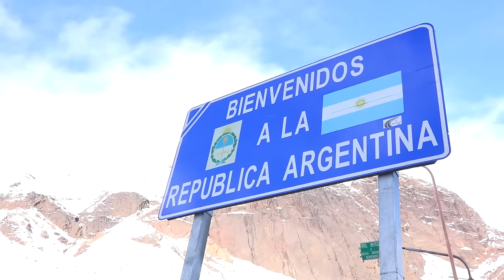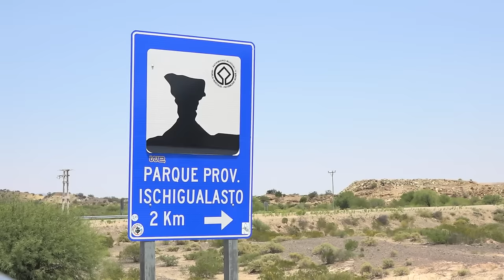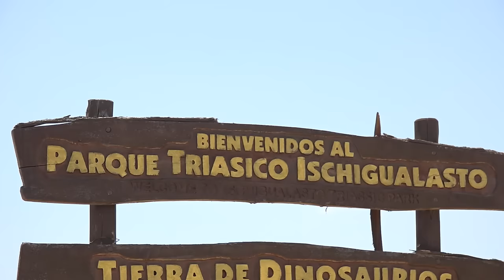CLAUDIO ITURRA - MARAVILLAS DEL MUNDO CATARATAS DE IGUAZÚ